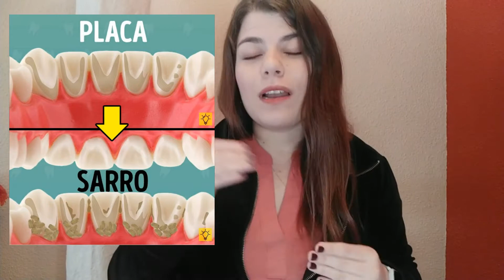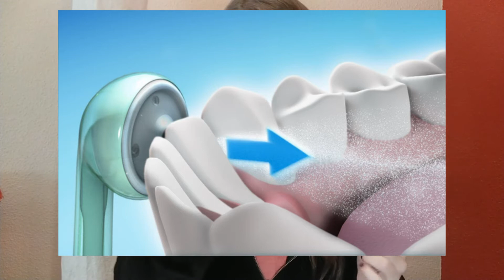Cómo QUITAR el SARRO de los DIENTES en CASA! 💩🦷Con 9 DATOS PRÁCTICOS (ANTES de que APAREZCA) 🤯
Estás CANSAD@ de que siempre te APAREZCA ese CÁLCULO o SARRO DENTAL tan desagradable?? 💩🥴 AQUÍ TIENES 9 MANERAS DE EVITARLO con RECETAS!! 🙌🦷

POR ACÁ LES DEJO UNOS LINKS CON LOS MEJORES ARTÍCULOS DE LIMPIEZA ENTRE DIENTES QUE PUEDO RECOMENDARLES:
Hilos, sedas y arcos dentales:
Seda dental Oral B Essential floss sabor menta
Seda dental Oral B Satín Floss (mi elegida)
Hilo dental Oral B Pro Expert sabor menta pack familiar
Hilo dental en arcos

Cepillos interdentales/interproximales:
Cepillos interdentales digitales distintos tamaños
Cepillo interprox con angulación pack 6

Irrigadores bucales:
El mejor irrigador del mercado por mucho Waterpik nano traveler.
Irrigador bucal portátil

COMPARTE, DAME UN LIKE Y COMENTA LO QUE DESEES, siempre me encanta leerles y atenderles!! ✔️🥰

TENGO PÁGINA WEB PARA CONSULTAS Y MÁS!!!
Tengo una sección de "Consultas" donde puedes describirme tu caso de forma gratuita y te ayudaré con tu salud bucal 💜🦷
Conviértete en miembro de este canal para disfrutar de ventajas especiales y consultas personalizadas conmigo, te daré toda la atención que necesitas ;)

Y si te ayudé con algún video, con algún dolor dental ó simplemente te gusta mi canal y quieres colaborar con mi proyecto para seguir creciendo en esta comunidad y llevarles mi filosofía de una Odontología preventiva y responsable con más amplitud puedes hacerme una donación en PayPal haciendo
Cualquier colaboración será recibida con mucho agradecimiento y cariño.